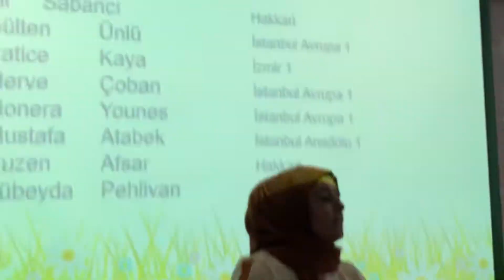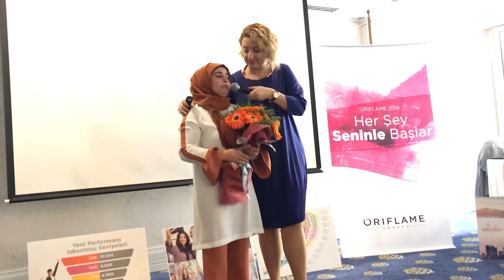Hatice Kaya Direktör kutlaması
Oriflame Direktörü Hatice kaya